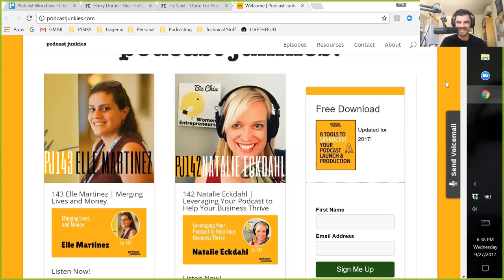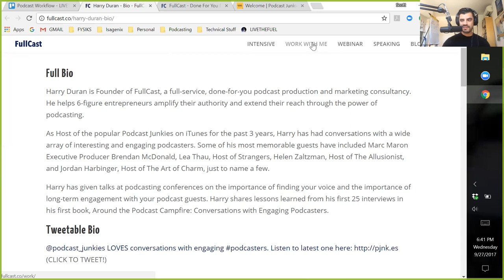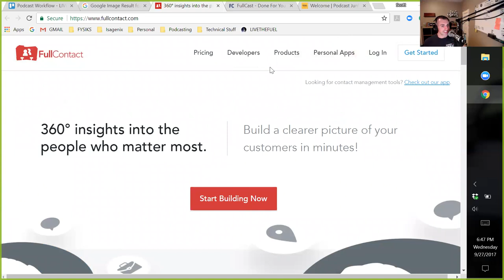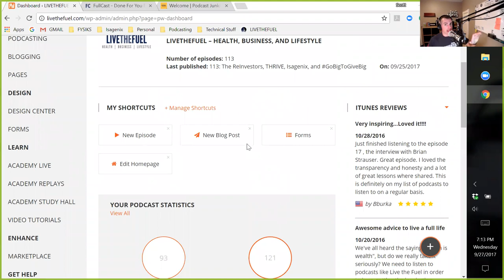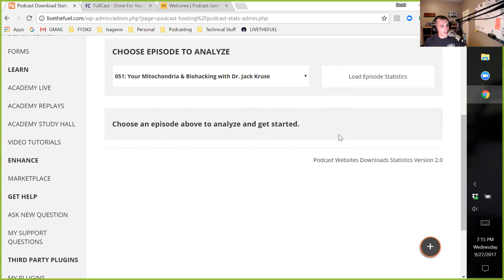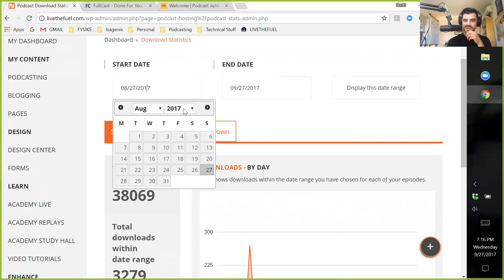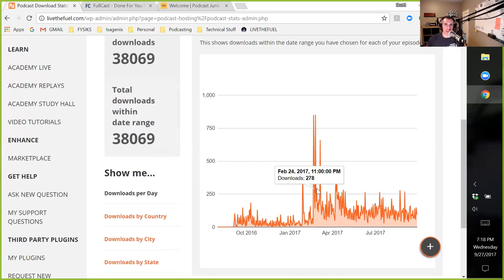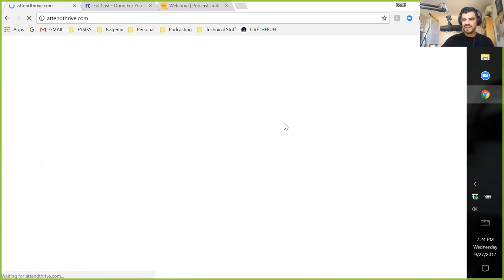117: Podcast Junkies at MAPCON with Speaker Harry Duran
Welcome founder of FullCast and Podcast Junkies and Today's Co-Host:
Read, Download, and/or Listen at LIVETHEFUEL.com/117

We reconnect with Harry Duran from our mutual speaking engagements at the 2017 MAPCON event. He's the Founder of FullCast, a full-service, done-for-you podcast production, and marketing consultancy. He helps 6-figure entrepreneurs amplify their authority and extend their reach through the power of podcasting.

As Host of the popular Podcast Junkies on iTunes for the past 3 years, Harry has had conversations with a wide array of interesting and engaging podcasters. Some of his most memorable guests have included Marc Maron Executive Producer Brendan McDonald, Lea Thau, Host of Strangers, Helen Zaltzman, Host of The Allusionist, and Jordan Harbinger, Host of The Art of Charm, just to name a few.

Harry has given talks at podcasting conferences on the importance of finding your voice and the importance of long-term engagement with your podcast guests. Harry shares lessons learned from his first 25 interviews in his first book, Around the Podcast Campfire: Conversations with Engaging Podcasters.

Powering you to Live The Fired Up Epic Life.
- Follow on FB, Twitter, Google+, Instagram, Pinterest, LinkedIn
- Listen to our Podcast:

We are now LIVE on three Podcast platforms. Please Follow, Download, and Submit a Review (5 stars please!)